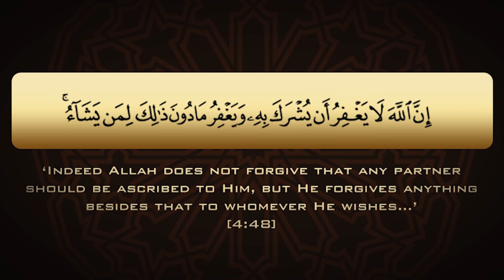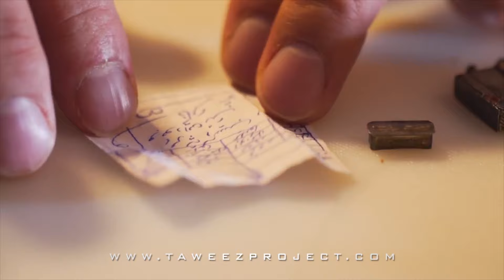HOW To DESTROY Your TAWEEZ (Amulets and Charms)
Support us on Patreon Learn about the Islamic ruling and the reality of Taweez (Amulets and Charms) and a step by step guide on how to destroy all the different types of ta'weez (rings, pouches, strings, metal cases).

TAKE THE TAWEEZCHALLENGE AND OPEN YOURS TODAY!